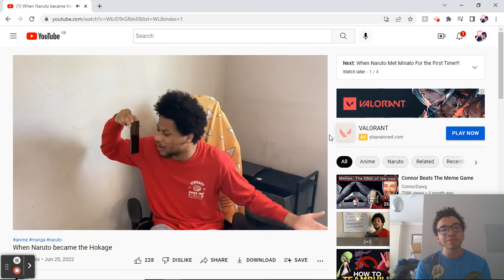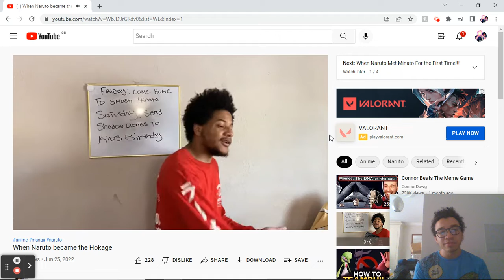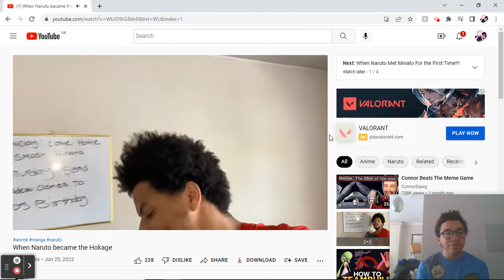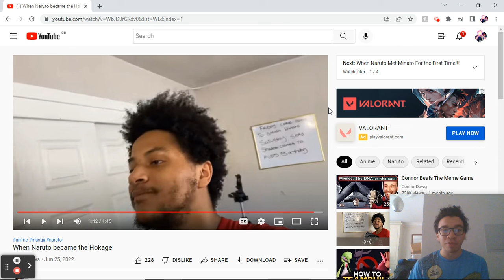When Naruto became the Hokage reaction video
I'm sorry for talking too much. I keep doing that in these videos but I hope you still liked the video despite that.